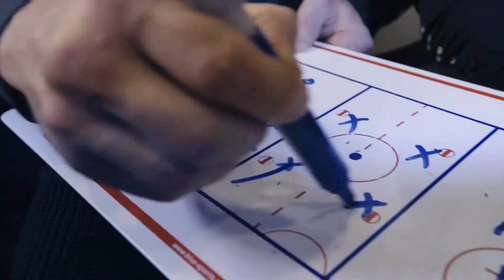Big 6 Hockey Manager Teaser-1 16x9 1920x1080 28s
Big 6: Hockey Manager

The Big 6 is a group comprising the six international hockey teams that have influenced the development of this kind of sport worldwide and are traditionally considered the strongest ones around the globe. It is composed of Canada, Russia, USA, Finland, Czech Republic and Sweden.

Game features:
- realistic gameplay, opportunity to participate in major hockey leagues
- tournament regulations of various kinds (regular championships, playoffs)
- self-fulfillment as a hockey team manager (infrastructure management, transfer market, finance)
- self-fulfillment as a hockey team coach (realistic tactics adopted from real-life hockey, opportunity to influence the result during the match).
- intuitive nature of control

You will play online with real players from around the world, and this is absolutely free of charge!

HOCKEY GLORY WAITS FOR YOU

From day one, you are in complete control of every aspect of your club. From building a new stadium to choosing a line-up for the day of the tour, Big 6 Hockey manager has everything you say! Become the hero of your fans and create a hockey club that will fulfill their dreams of victories and trophies every season!

Conduct custom workouts, develop tactics, choose kit designs, and more!

Manage a dream team of NHL champions.

Find, sign and train the best players to bring success to your club! Add real NHL and KHL players to your team, hire legendary hockey coaches.

Hold challenges or take part in the fight for the League championship.

Play Hockey manager with your friends or play with each other.

Join the Big 6 Hockey Manager community on social media for the latest news and game tips!

Show your skills and conquer the hockey peaks by becoming the best hockey manager in the world! Real hockey heroes play here!